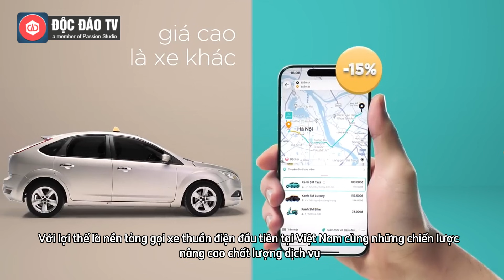Xanh SM Viết Lại Tiêu Chuẩn Bằng Cam Kết “5 Xanh Tốt”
Xanh SM Viết Lại Tiêu Chuẩn Bằng Cam Kết “5 Xanh Tốt” | Cam Kết Mạnh Mẽ: Cứ Xanh Là Tốt!.
Kể từ khi “chào sân” vào giữa tháng 4/2023, chất lượng dịch vụ của Xanh SM luôn được đánh giá là mang đến trải nghiệm khác biệt so với phần còn lại của thị trường. Gần đây, hãng taxi của tỷ phú Phạm Nhật Vượng tiếp tục nâng cao trải nghiệm khách hàng thông qua cam kết “5 Xanh Tốt”.